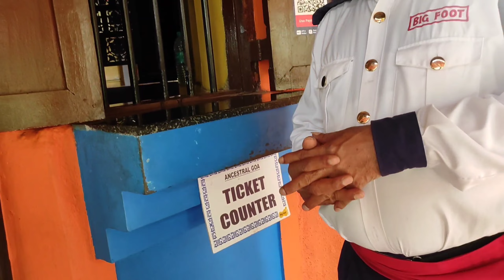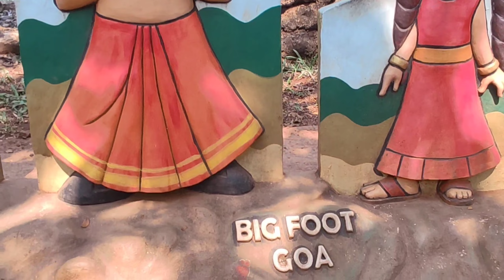Ancestral Cultural |Big Foot Goa🦶|Story of big foot |Loutolim Goa |Know About Goa Its Culture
Address: Ancestral Goa Museum, Big Foot, Loutolim, Panjim-Madgaon Highway, Goa ;

Close: Everyday- 06:00 PM.

 Entry Fees: For Adults - INR 100 pp.

Ancestral Goa Museum is also known as Big Foot Museum. It is a place to have a glimpse of old or bygone era of Goa. This museum is situated in a village named Loutolim. A journey of experiencing old Goa starts from entering the museum itself. There is a large armoured warrior statue at the entrance of the museum. Visitors are welcomed in Goan tradition. Ancestral Goa is one of the famous tourist attractions in Goa.